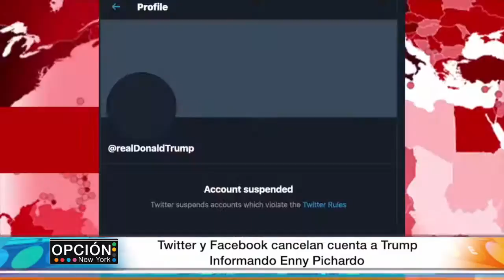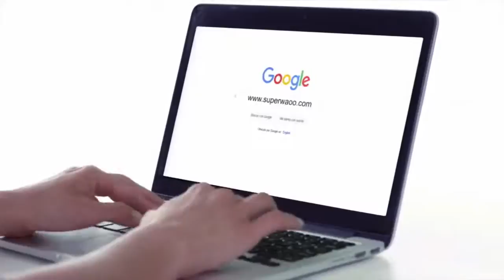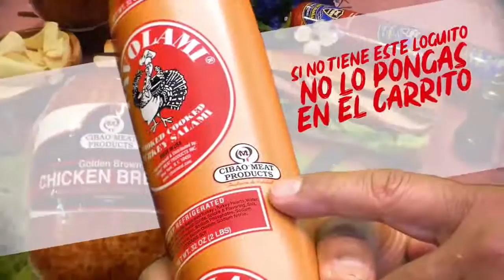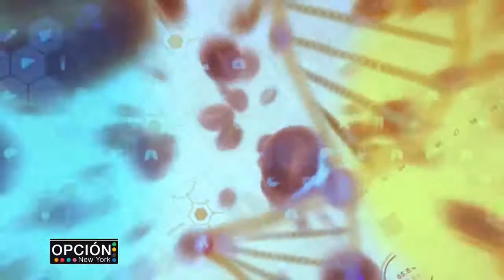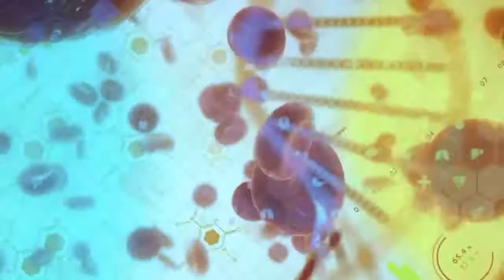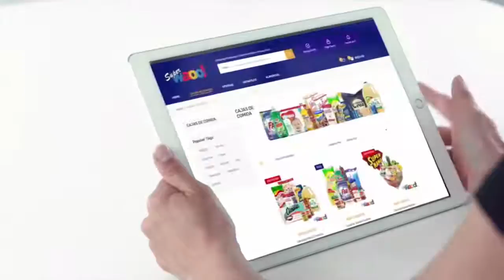Copia de NOTICIAS DEL DIA (01-11-2021)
Caroline Pimentel,, Josue Suazo,-rOBERTO GARCIA